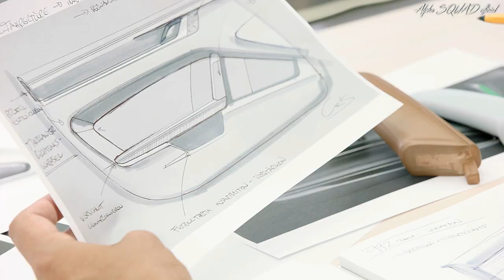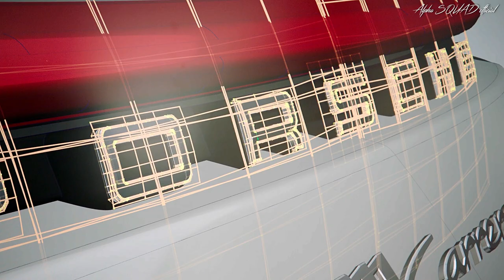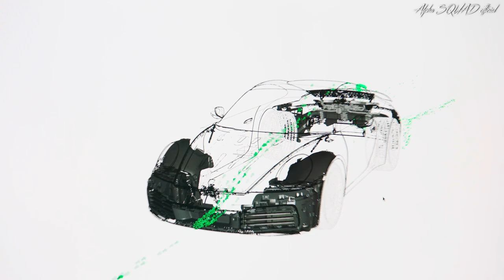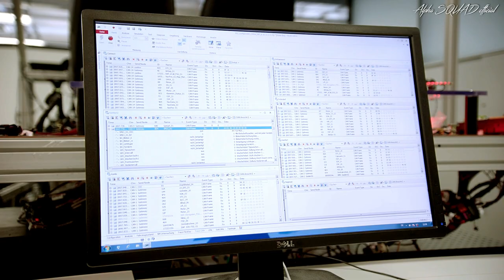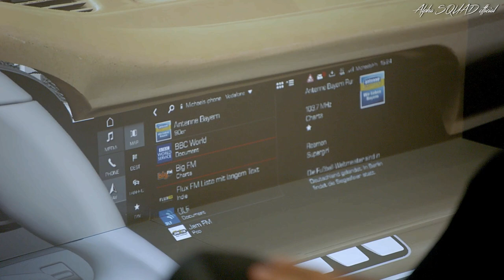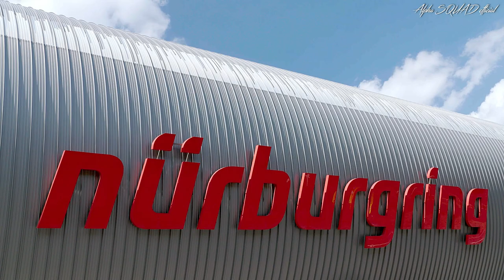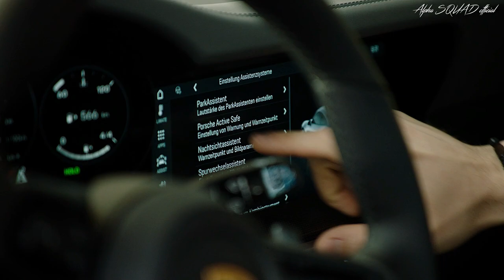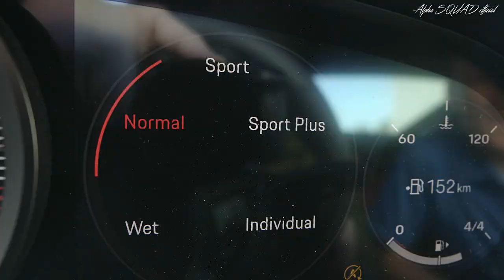Porsche 911 (992) – Clay Model and Development Process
The new Porsche 911is now entering the eighth generation. It continues to set the standard when it comes to exclusive sportiness. Unmistakably committed to the Porsche design DNA, a much more muscular look, and an interior featuring a 10.9-inch touchscreen monitor, the new 911 is timeless – and modern. Intelligent control and chassis elements as well as innovative assistance systems combine the masterfully uncompromising dynamism that the classic rear-engine
sportscar is famed for, with the demands of the digital world.

The next generation of flat-six turbocharged engines has been further developed and is more powerful than ever before, with 331 kW (450 PS) in the S models. The drive efficiency has been increased by way of an improved injection process and a new layout for the turbochargers and charge air cooling system. The power is delivered by a newly developed eight-speed dual-clutch transmission. Additional highlights include the new assistance systems, including Porsche Wet mode to make driving on wet roads even safer, and Night Vision Assist with thermal imaging camera, as well as comprehensive connectivity – which now also uses swarm intelligence. The 911’s features are rounded off by three exclusive digital offerings: the Porsche Road Trip app for extraordinary tours, the Porsche 360+ personal assistant, and the web-based Porsche Impact emissions calculator for neutralizing your individual carbon footprint.

Carrera S models start from 450 PS
The turbocharged flat-six engine of the 911 Carrera S* and 911 Carrera 4S now produces 331 kW (450 PS). This corresponds to an increase of 22 kW (30 PS) compared
with the previous model. Both 911 models beat the four-second mark for acceleration
from zero to 100 km/h: the rear-wheel-drive Coupé needs 3.7 seconds and the 911
Carrera 4S with all-wheel drive just 3.6 seconds. This makes both cars 0.4 seconds
faster than the previous model in each case. This advantage is increased by a further
0.2 seconds with the optional Sport Chrono Package. The top speeds are now 308
km/h (911 Carrera S) and 306 km/h for the all-wheel-drive version. The fuel consumption (NEDC-correlated) of the 911 Carrera S is 8.9 l/100 km, while the 911 Carrera 4
S records this figure as 9.0 l/100 km.

Clear design language, unmistakable identity
The exterior design is completely new and emphasizes the leap in performance for the
911 type 992. Significantly wider wheel housings arch over the 20-inch front wheels
and 21-inch rear wheels. The rear end is now the same width across all models, highlighting the slimline center section. At the front, the body is 45 mm wider. Flush integration of the electrical pop-out handles in the doors emphasizes the tapered and smooth side contour. Between the new LED headlights, a bonnet with a pronounced
recess evokes the design of the first 911 generations. The rear is dominated on all
models by the significantly wider, variable-position rear spoiler and the seamless, elegant light bar. Apart from the front and rear sections, the entire outer skin is now made from aluminum.

The completely new interior is characterized by the clear and straight lines of the dashboard with recessed instruments. The 911 models from the 1970s provided the inspiration here. Alongside the central rev counter – typical for Porsche – two thin, frameless freeform displays supply information to the driver. The center screen of the PCM is now 10.9 inches and can be operated quickly and without distraction thanks to the new architecture. Located underneath this there is a compact switch unit with five buttons for direct access to important vehicle functions. In terms of digitalization, the 911 takes the next step into the future with permanent connectivity as well as new functions and services. The standard PCM features include online navigation based on swarm data as well as Porsche Connect Plus.

CHAPTERS:
0:00 CLAY MODEL DESIGN AND STYLE DEVELOPMENT
14:51 AERODYNAMICS AND AEROACOUSTICS
21:39 AUDIO DEVELOPMENT
27:06 ELECTRONICS DEVELOPMENT
30:18 ENGINE TEST BENCH
31:42 SOFTWARE DEVELOPMENT, INFOTAINMENT AND CONNECT
34:44 VIRTUAL DRIVER'S SEAT
41:37 ENDURANCE TEST
47:20 DRIVING SCENES COUNTRY ROAD NURBURG
49:19 NURBURGRING RACE TRACK TEST PREPARATION
51:25 NURBURGRING RACE TRACK TEST
54:39 WINTER TESTING
1:01:55 WET HANDLING CIRCUIT / WET MODE TEST